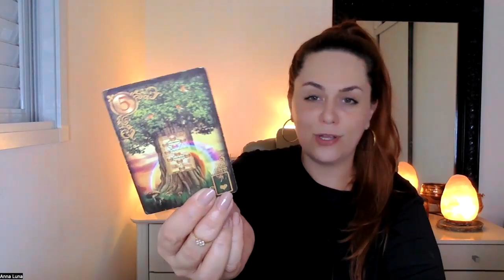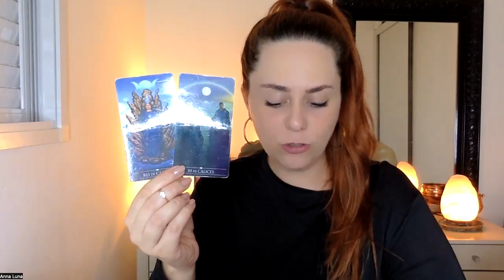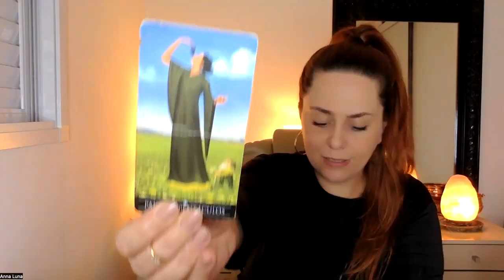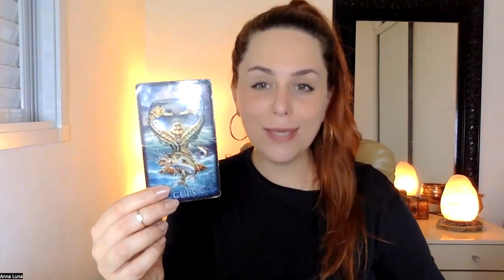SIGNO DE PEIXES | LEITURA CANALIZADA PARA AS ALMAS/CHAMAS GÊMEAS.